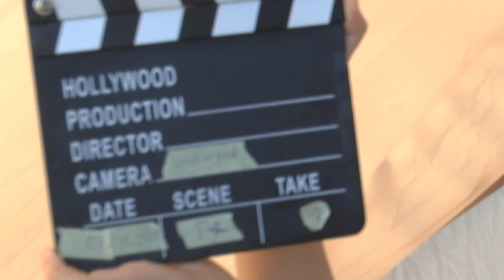WGAC2024 P4 01 Jens Hohmann 2ndUnk